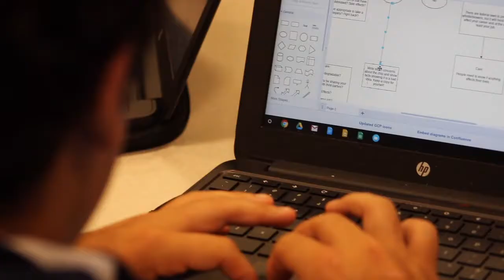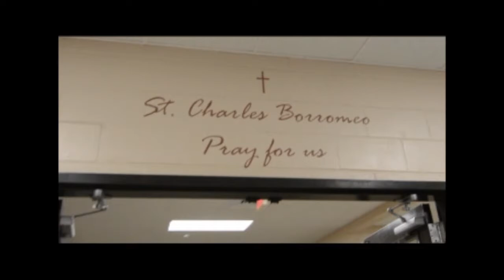BMCHS Open House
Bishop McLaughlin Catholic High School Open House promotional video